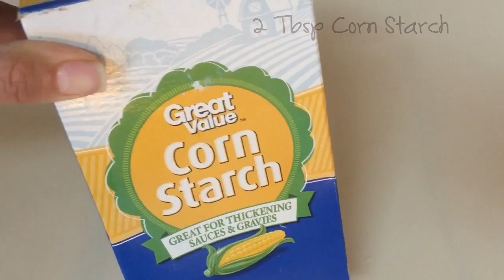Res con Brocoli -COMIDA CHINA- / Beef with Broccoli - DESDE MI COCINA by Lizzy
Me hace muy feliz recibir todas las fotos de las recetas que hacen de este canal.

Regalame UN LIKE en este video y ayúdame a compartirlo.

Byeeeeee :D

Con Cariño, Tu amiga LIZZY.